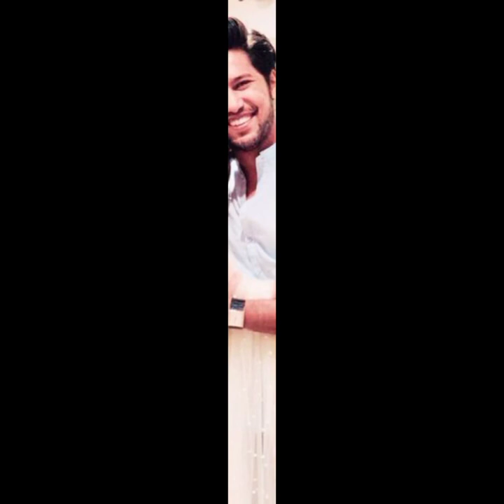who is Mehwish Hayat? her family Mehwish Hayat ki family information or Kuch purani (old) pics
it's an entertainment channel.The main purpose of this channel is provide the people with information about different matters and make them feel enjoy